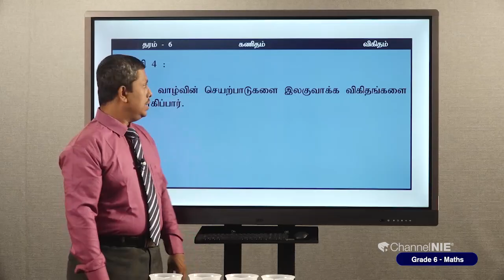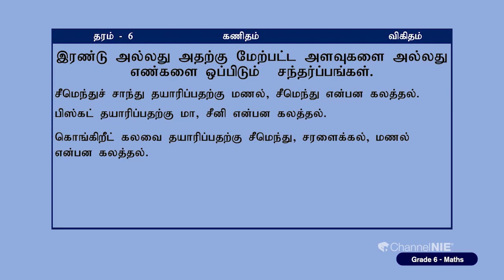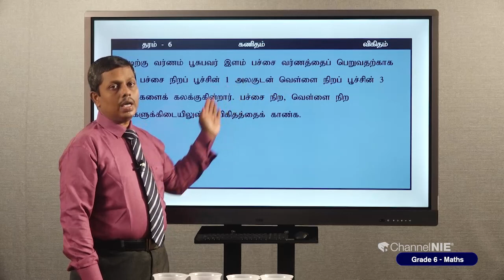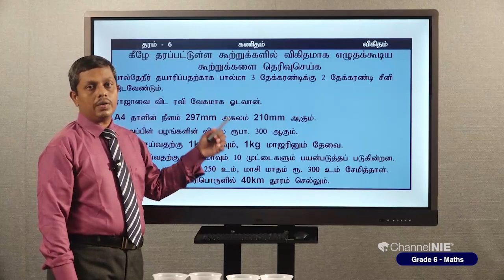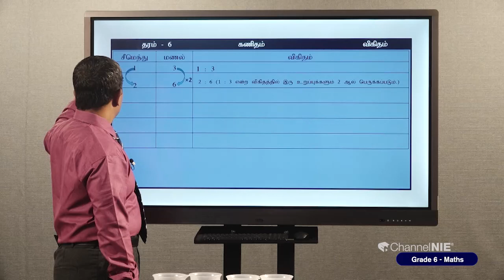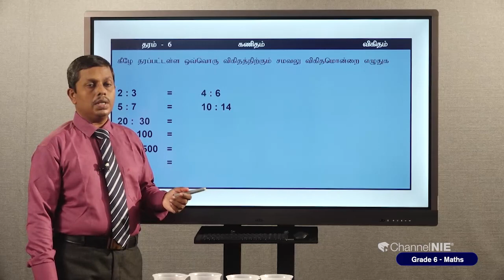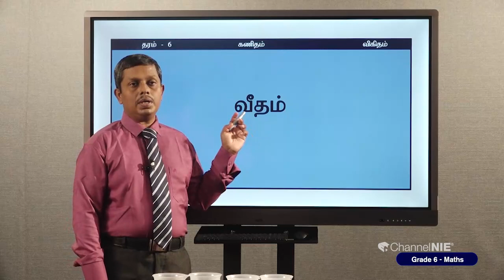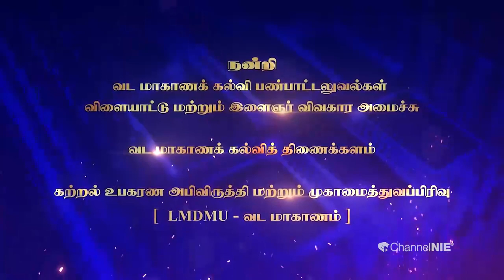விகிதம் | அலகு 21 | தரம் 06 | Mathematics | கணிதம் | P 26